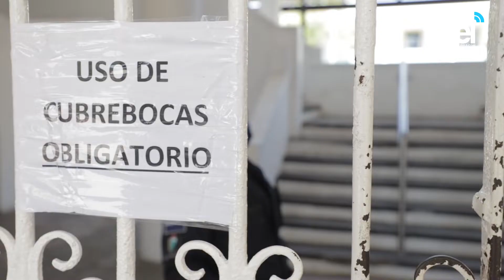Elizabeth, Policía Mazatleca, de los “Héroes Anónimos”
*Acepta que le tiene miedo al virus
*Antes, está el servicio y el deber